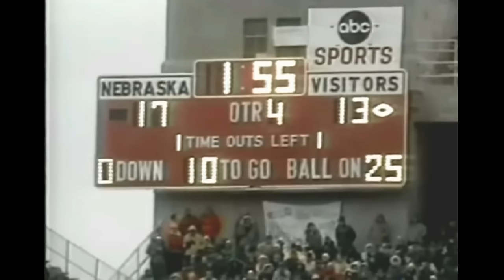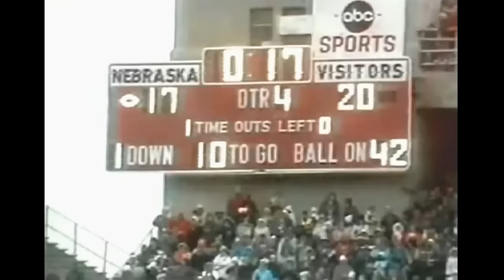Sooner Magic!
The term "Sooner Magic" was born on a cold and windy afternoon in Lincoln, Neb., in 1976 when the Sooners were trailing the Cornhuskers 17-13 with three minutes to play.
Oklahoma had the ball at their own 16-yard line when Woodie Shepard completed a 48-yard halfback pass to freshman end Steve Rhodes, whose catch was nothing short of miraculous. It was the first pass OU had attempted in the game. Three plays later on 3rd down and 20,  coach Barry Switzer sent backup quarterback Dean Blevins into the game. It was Dean's first and last play of the game. He passed to Rhodes who then pitched to Elvis Peacock on the old hook-and-lateral play. Peacock was finally knocked out of bounds at the Nebraska two after gaining 38 yards. With 38 seconds remaining in the game the Sooners scored on the next play and went on to win 20 to 17.